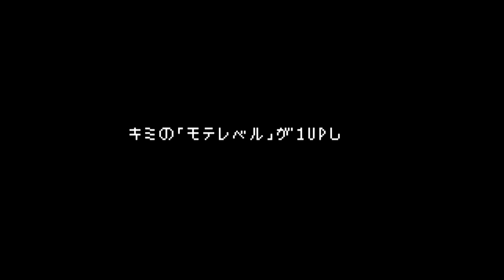めんどくさいけど時短でちゃんと盛るGRWM😂❤️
こんにちは〜！
今日はなんかめっちゃ眠い時に撮影したGRWMです🤣🤣🤣🤣🤣
時短だけどちゃんと盛れてるからぜひ！
【ゆうこす情報】
【プロデュース】
・スキンケアブランド YOAN
・ライバーマネジメント321
・カラコン Chu's me
・プロテイン La protein